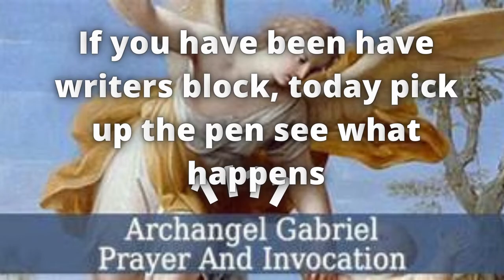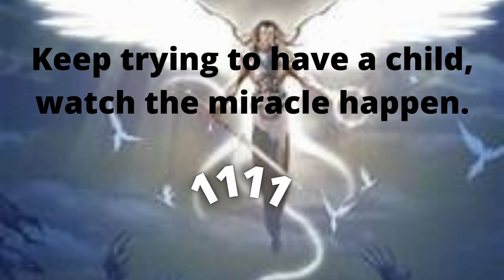Archangel Gabriel has a message for you. she wants to say this. Now is divine timing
Universe has a message for you🦋🦋🦋| Sign from Universe | | LOA | Blessings from universe.
God Says :- You Are Doing Big Mistake To Ignoring Me👉 Just Click It!
Archangel CHAMUEL message for you. You will find when it's for you. Universe & angels. It's a sign.
Archangel GABRIEL message for you. You will find when it's for you. Universe & angels. It's a sign.
Archangel RAPHAEL message for you.
📞💲 MONEY IS CALLING! THE ANGEL OF ABUNDANCE WILL GIVE YOU A FINANCIAL MIRACLE SAY THIS MONEY PRAYER!
GOD MESSAGE 15 SEP 2021 😇 | DON'T IGNORE
Archangel Michael has a message for you. You will find this video when it's for you.
GUARDIAN ANGEL message for you.
🌈 universe message ✨🎉miracles happen overnight ✅🦋🧚💖💰💸💫it's a sign Law of attraction Believe Manifest
God Sign:- Any Finger That Will Like This Will Get So Much Money Soon💸 Or Receive Very Good News🙌✨🙏
💌 God Is Trying To Tell You Something ✨ Pay Attention😇
📞This message has been trying to reach you... God is Saying to You Today 😍🙏.
🌈Universe message - action plan 😇 555 Angel Blessings 🥳🤑💸🧚🦋 Believe manifest 🎉law of attraction 🎁💌🔥💫
God Send This Message Urgently For You 😇 Listen Fast 🦋 God Message For You (180
GOD IS SAYING YOU BELIEVED, DESPITE THE SITUATION BECAUSE OF YOUR FAITH I AM GOING TO BLESS YOU
🌈universe message for you🦋angelic🎁1111 blessings for you 🧚it's a sign loa Law Of Attraction sign
Any finger touch this will receive lord Krishna's (laddugopal) blessings ❤
11:11 Lord 🤗Krishna urgent⚠message for you🔥doors are going to open for you
God's message for you today | 𝓓𝓞𝓝'𝓣 𝓘𝓖𝓝𝓞𝓡𝓔 Once You Do THIS, ALL PRAYERS WILL BE ANSWERED
💸 PRAY FOR MONEY FAST: MONEY PRAYER THAT REALLY WORKS INSTANTLY
Archangel URIEL message for you.
God's message for you today🦋❤️ God has sent you a beautiful message 🌹💥 Open it now!!🤗🎁
✞ Jesus Christ Wants Your 2 Minutes🦋😇 Open This Message Now!!💖 | Lord Helps (90)
📞 11:11Receive incredible news🌈 Universe message 🎁🧚Angelic blessings 🥳Believe
🛑Stop URGENT message from god don't skip him | God's message for you today | Universe message 💌❤️
💞Shiv Shakti💞is Trying To Reach You🔴Don't Ignore Them
God Says : I am in favour of YOU💖💥 God's message for me today😍 Open It Now !!🔥
🛑Stop Scrolling !! God is Opening Doors For You! - Don't ignore Him 👆 | Lord Helps (87)
Universe has a message for you. You were meant to see this. Very powerful message. This message for whoever needs it. This message is from 'Shielding Prayers"